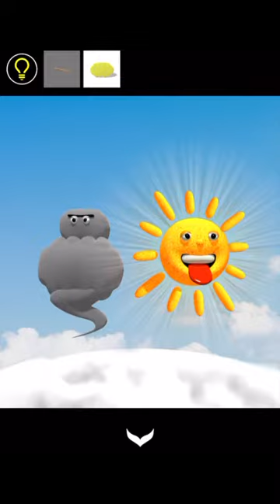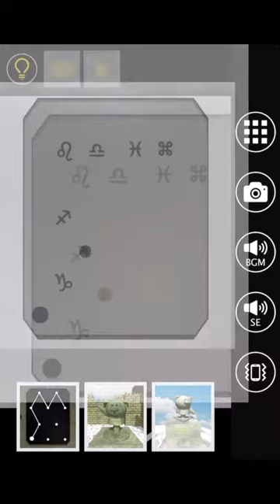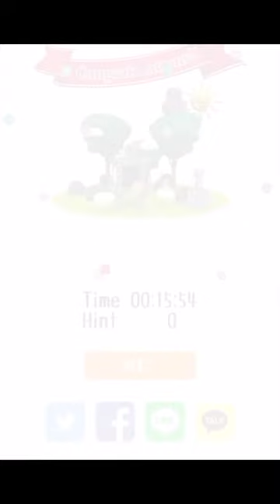방탈출 - Escape Rooms(NAKAYUBI CORPORATION) : 하늘섬(SkyLand) 공략 full walkthrough